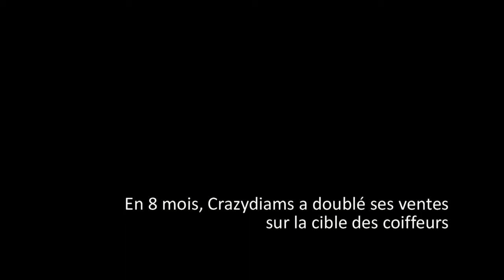Alexandre Mayaud - Crazydiams Paris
Regardez cette vidéo pour voir comment Alexandre Mayaud, président de Crazydiams Paris a doublé les ventes de son entreprise sur sa cible de client grâce aux CRM mis en place par Aliston.